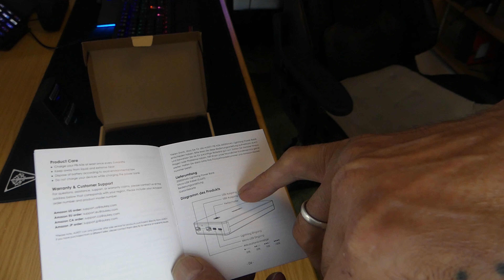AUKEY Powerbank 20000mAh, Externer Akku mit 2 Ports Ausgänge und 2 Eingänge Unboxing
Darkys Hardware World: AUKEY Powerbank 20000mAh, Externer Akku mit 2 Ports Ausgänge und 2 Eingänge für iPhone XS/XS Max/ 8/ Plus/ 7/ 6s, Samsung S9+/ S9, Huawei, iPad
• Perfekte Wahl für iOS-Nutzer - Das gleiche Kabel kann zum Laden von iOS-Geräten und der Power Bank verwendet werden
• Powerbank mit 20 000 mAh - Laden Sie ein iPhone 8 7,3-mal, ein iPhone 8 Plus 4,9-mal, ein iPhone X 4,9-mal oder ein Galaxy Note 8 4-mal vollständig auf
• Zwei USB-Anschlüsse, kombinierte Leistung 3,4 A – Laden gleichzeitig 2 iPads mit maximaler Geschwindigkeit bei mehr Leistung
• Eingebaute Sicherungsmechanismen schützen vor übermäßigem Stromfluss, Überhitzung und Überladung
• Lieferumfang: AUKEY Power Bank 20 000 mAh, Micro-USB-Kabel, Tasche, Bedienungsanleitung, 24-Monate Garantie
"X" Aukey Power-Bank

► Meine Amazon Seite
Mein Haupt-System
Thermaltake Level 20 GT Full Tower PC-Gehäuse
Thermaltake Floe Riing RGB 280 TT AIO Wasserkühlung
Thermaltake Sync Controller TT Premium Edition Gehäuselüfter Controller
Thermaltake Riing Plus 14 Gehäuselüfter TT Premium Edition 5 Pack
Gigabyte X470 AORUS Gaming 7 WiFi Motherboard
AMD Ryzen 7 2700X Gold Edition
Thermaltake PCI Express Extender, PCIE 16X, 300mm Kabel
Thermaltake TT Gaming Riser Cable PCI-E 3.0 / 200mm
T-Force Delta Phantom 500 GB, Solid State Drive
Samsung MZ-76E500B/EU SSD 860 EVO
Samsung 960/970 EVO 500 GB
Corsair Force MP510 480 GB NVMe
Corsair Dominator Platinum RGB 2 x 16GB
Gigabyte GeForce GTX 1060 XTREME- Pascal 6GB
be quiet! Dark Power PRO 11 - 650 Watt Netzteil
NZXT ac-iusbh-m1 USB Hub intern mit 3 Anschlüsse

 Musik von  Freie Musik No Copy
Kategorie
Wissenschaft & Technik
Lizenz
Standard-YouTube-Lizenz